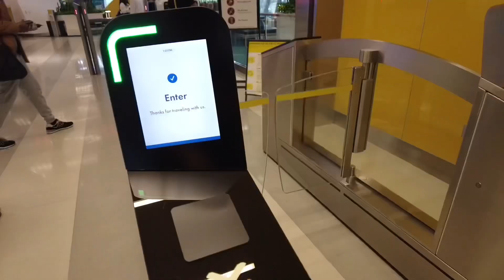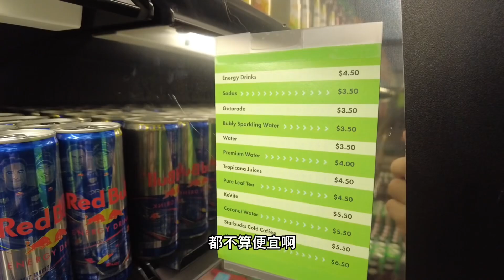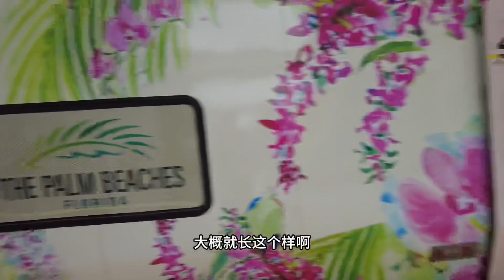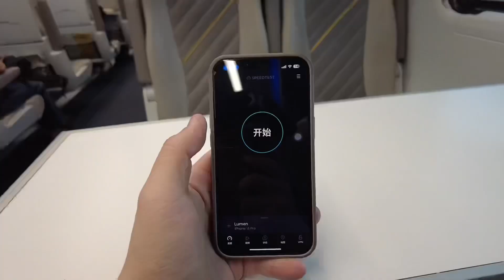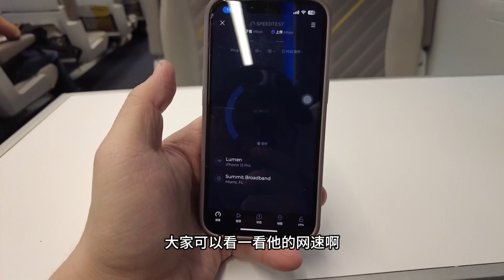乘坐美国高铁体验感究竟咋样？美国首条高铁刚建成就已经落后了？说实话，除了速度不行，其他方面还挺舒适！